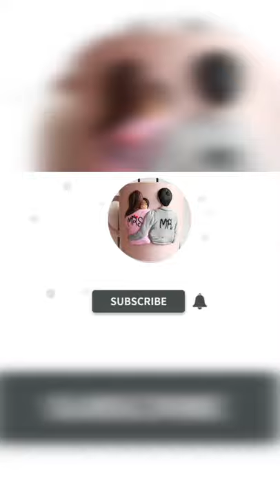(Brown vs White) heel👠,dress👗, nails💅,ring💍,bag👜